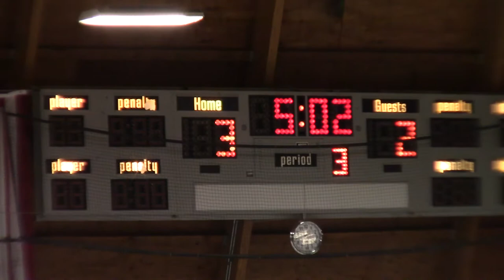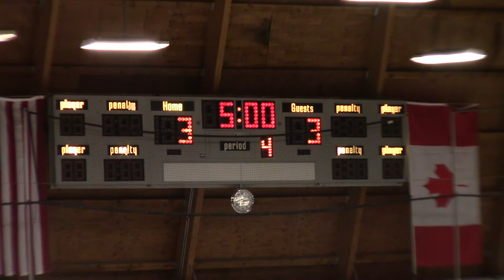20181201 Panthers vs Villa Park Varsity